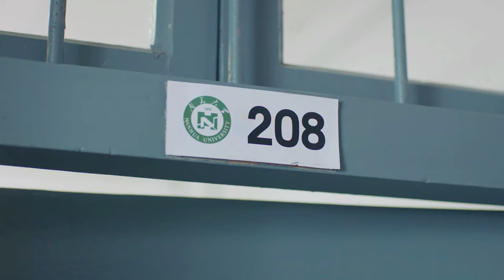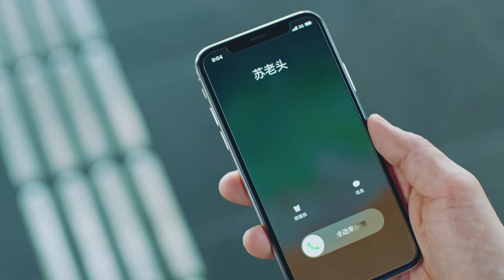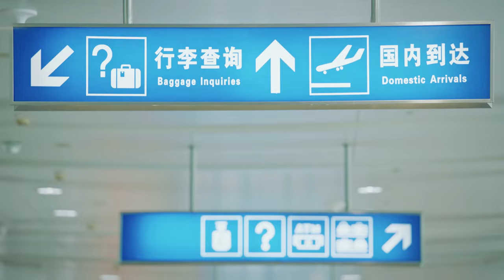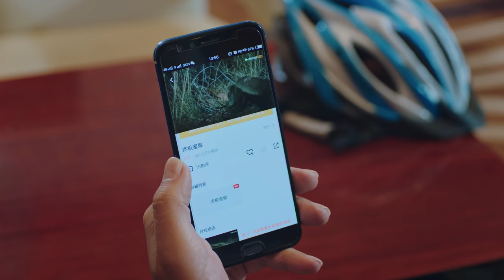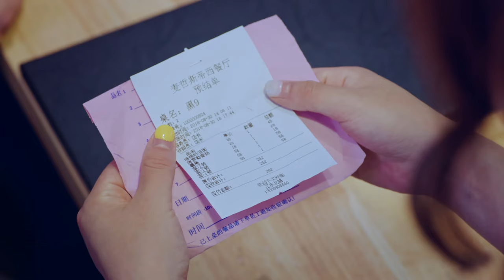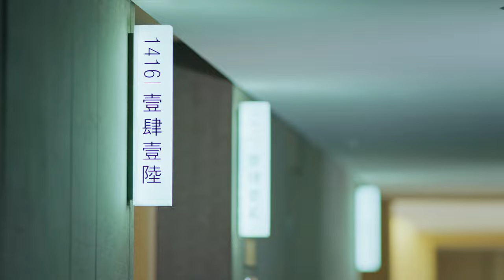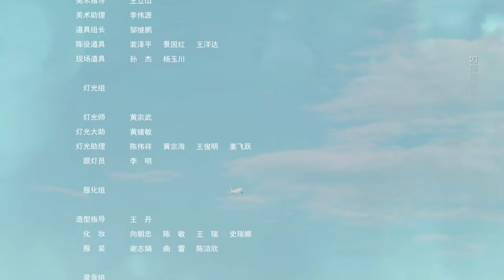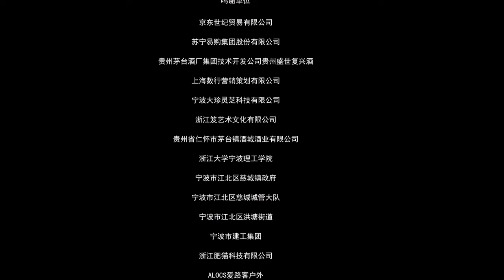ENG SUB |【We Are Young 未經安排的青春】| EP1 主演：黃宥明，餘昊洋，子望，周曆傑，張芮晴